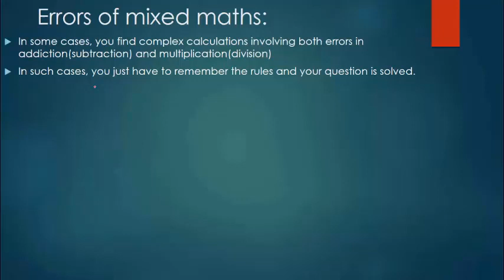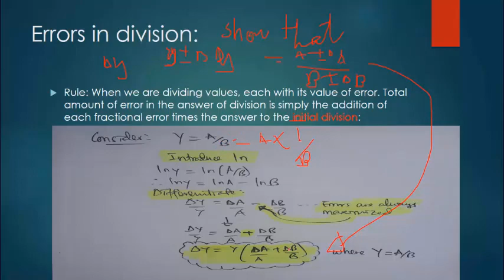1.12 Errors in measurements with mixture of additions, subtraction, division and multiplication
Simplified as always.